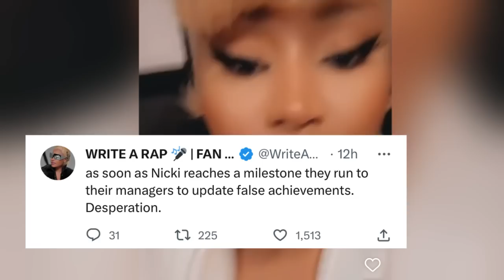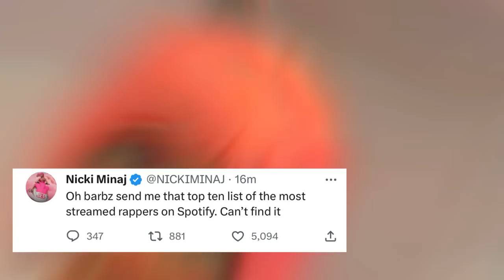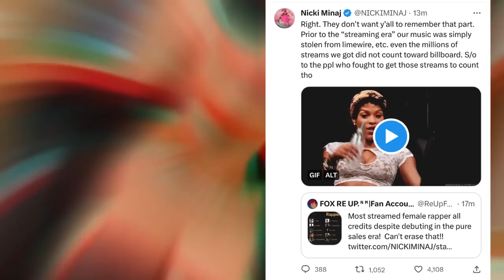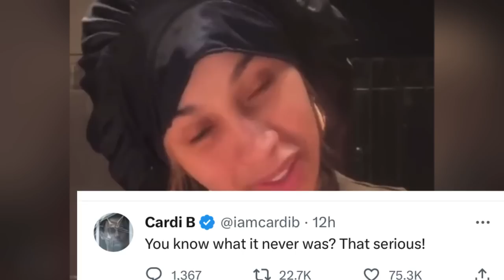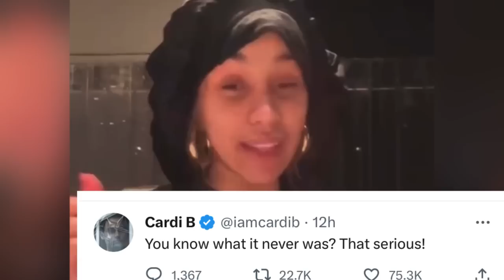‼️Nicki Minaj & Cardi B EXCHANGE SHOTS on twitter over streaming numbers! 2018 Cardi beef rekindled.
Nicki Minaj & Cardi B EXCHANGE SHOTS on twitter over streaming numbers! 2018 beef rekindled. Nicki Minaj was undermined when they pit Cardi B on number 16 and her on number 32 in terms of streams and so she asked her fans the Barbz to bring the stats as allegedly there was payola in the stats. Cardi B seemingly responded to Nicki Minaj's diss with her Pari fashion week pictures.